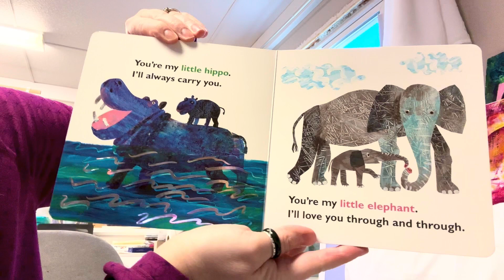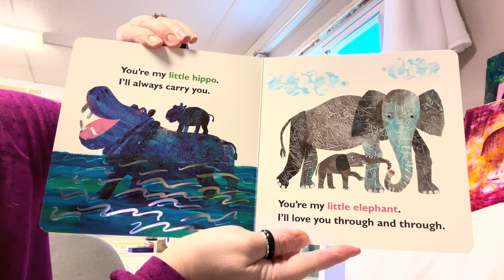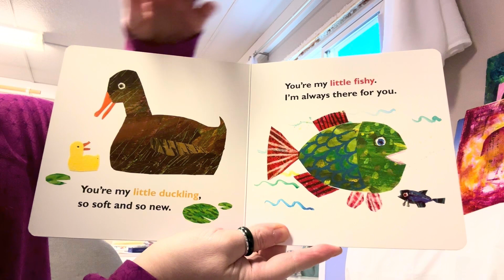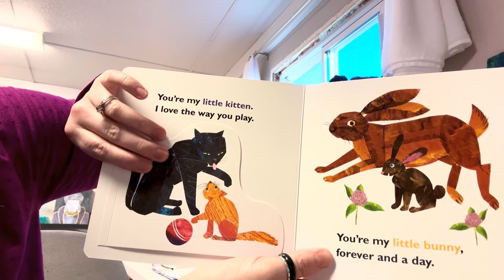You're My Little Baby by Eric Carle Read Aloud - Reading To My Grandsons - Dec 29 2023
Hello out there!  I'm reading You're My Little Baby today, to my grandsons, even though they are my grandsons!  It feels just like yesterday that I had my daughters, and now they have wee ones!  Time flies!  Hope some other kids enjoy this book too :)